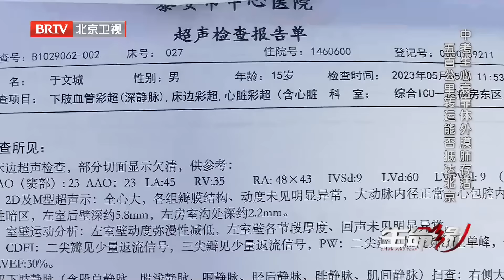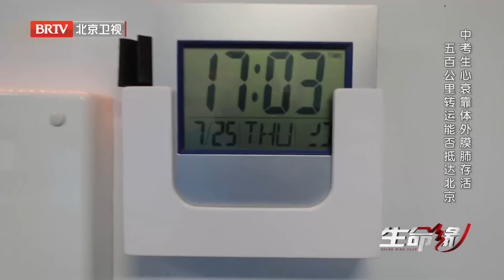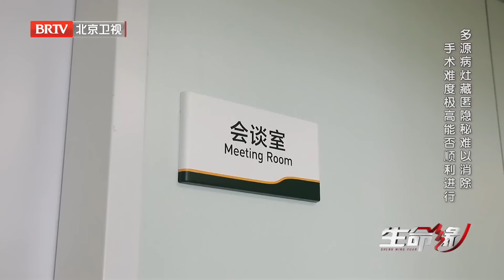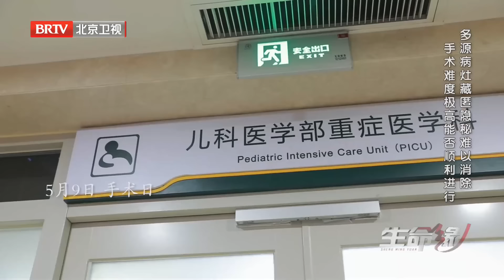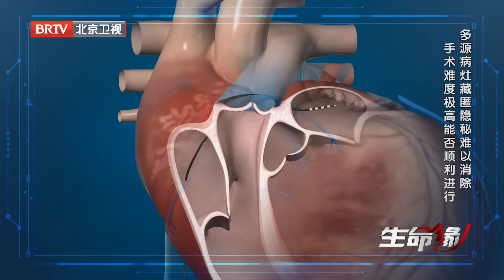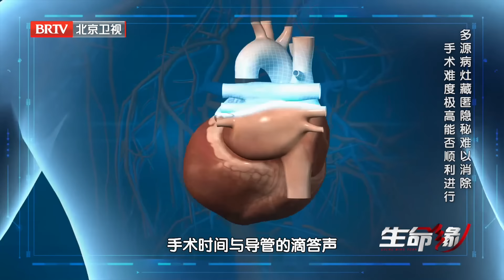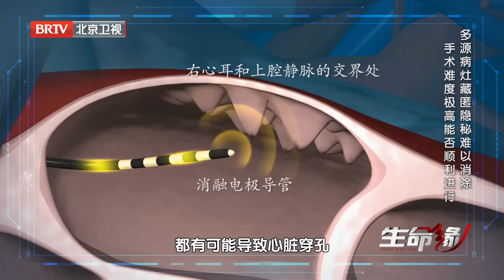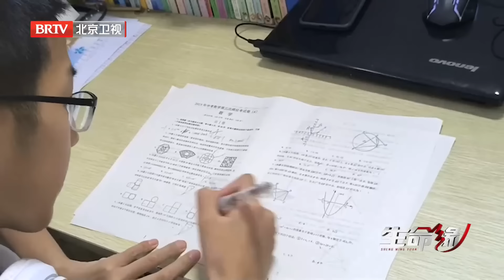15岁儿子熬夜突然晕厥，医生却查不出病因判下“死刑”，绝望母亲下跪求救……【生命缘第十三季】